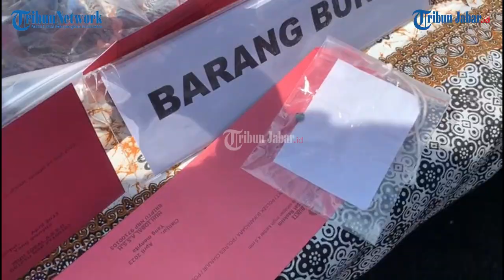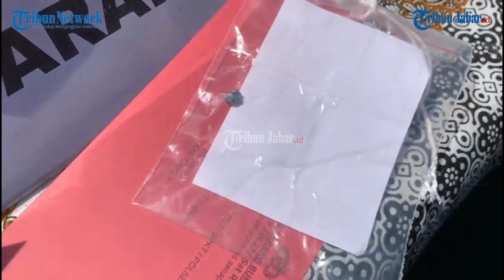PEMBUNUHAN GADIS SMK DI CIANJUR YANG HAMIL, DIHABISI PACAR KARENA OGAH TANGGUNG JAWAB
Artikel ini telah tayang di TribunJabar.id dengan judul Polres Cianjur Pastikan Siswi SMK Dibunuh Kekasihnya dengan Ditembak, Ada Proyektil di Kepala Korban,
Penulis: Fauzi Noviandi | Editor: Darajat Arianto |Video Editor: Uben